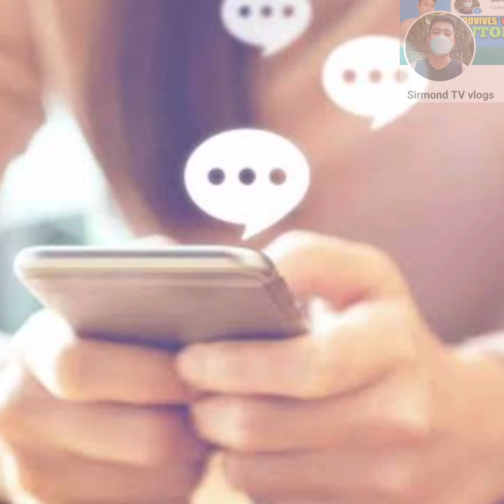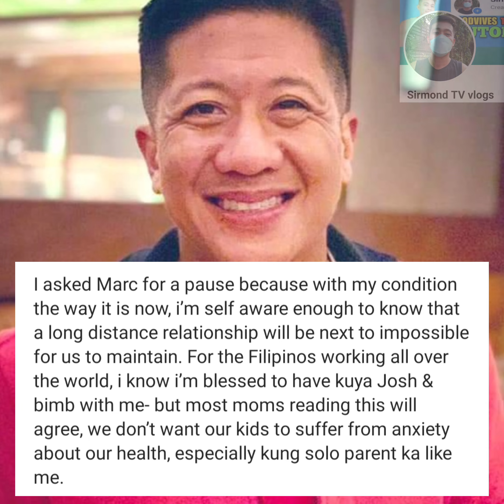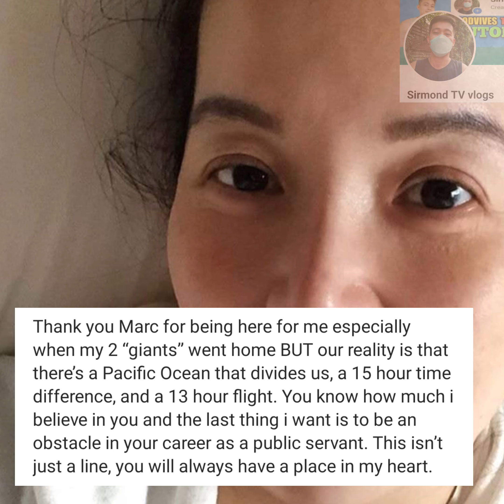Tunay na rason ng hiwalayan ni Kris Aquino at Mark Leviste!